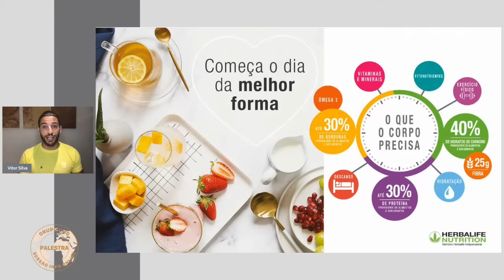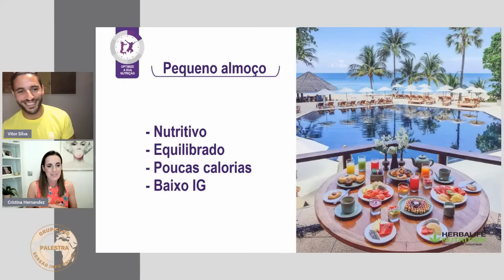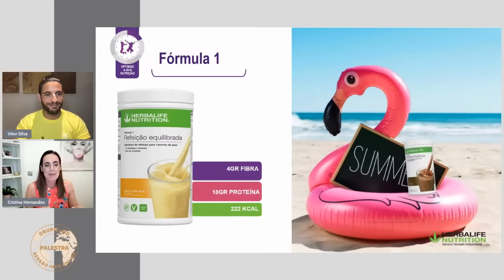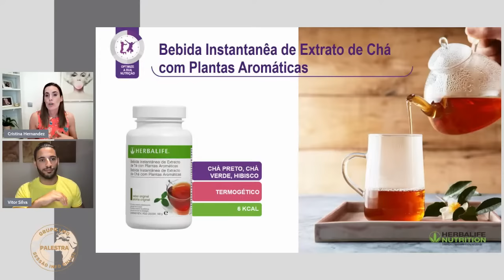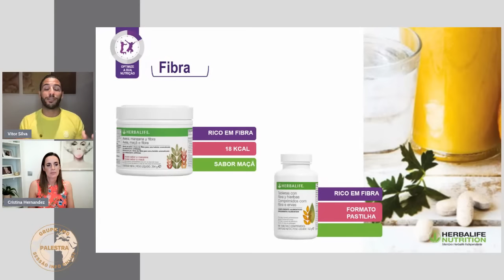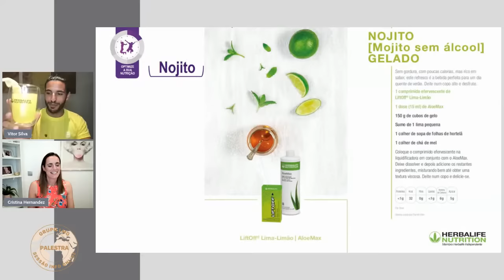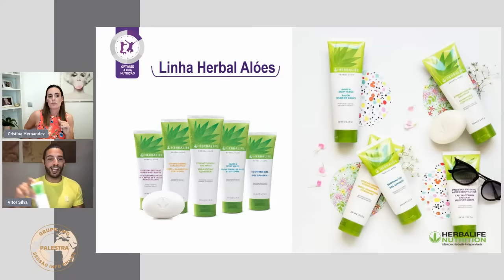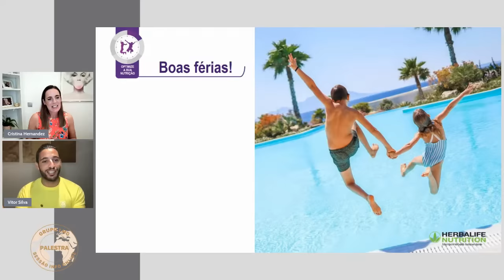Palestra de Nutrição de Verão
Com os convidados especiais Cristina Hernandez & Vítor Silva